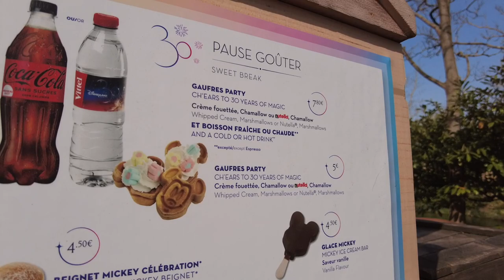Mini Mickey waffles as new snacks during 30th Anniversary of Disneyland Paris 2022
📍 YouTube Channel about the food, snacks & restaurants in Disneyland Paris.